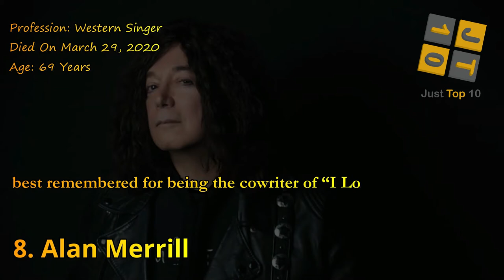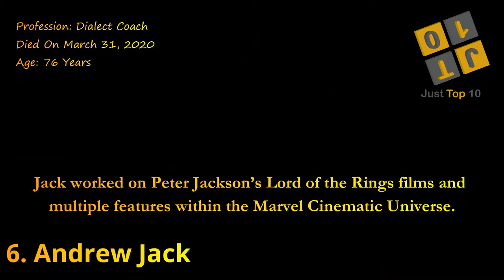10 Celebrities Who Died Due To Coronavirus COVID-19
10 celebrities who died due to coronavirus COVID-19
In this video, Just Top 10 JT10 is going to show you the top 10 celebrities who died due to coronavirus COVID-19.
List of 10 celebrities who died due to coronavirus COVID-19 are following,

10 Allen Garfield
9 Tim Brooke-Taylor
8 Alan Merrill
7 Ahmed Ismail Hussein
6 Andrew Jack
5 Forrest Compton
4 Floyd Cardoz
3 Frederick Thomas
2 BJ Hogg
1 Jay Benedict

This  video belongs to 10 celebrities who died due to coronavirus COVID-19;